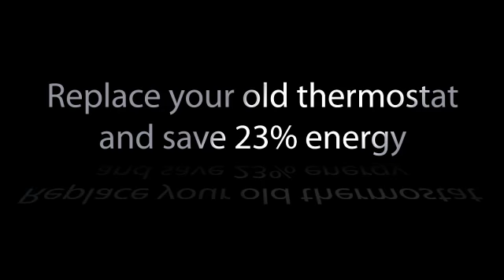Radiator Thermostats - living eco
- Intelligent Danfoss living eco thermostat
- Easy installation, just 30 seconds
- Intuitive user interface with 2 pre-installed programs
- Replace your old thermostat and save 23 % energy
- Reddot design award -- winner 2010